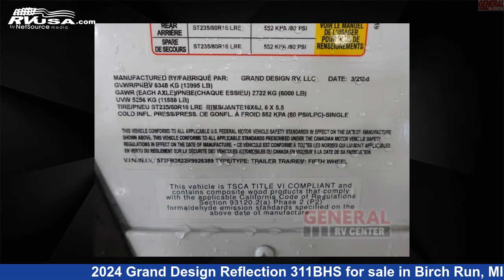Marvelous 2024 Grand Design Reflection Fifth Wheel RV For Sale in Birch Run, MI | RVUSA.com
This 2024 Grand Design Reflection 311BHS is a Fifth Wheel RV. It is located in Birch Run, MI 48415 and is offered for sale by General RV Center. This New Grand Design Is 36' 0" in length and features sleeps 7, Slideout, and 74 gal fresh water capacity. The floorplan layout of this Fifth Wheel features Bath and a Half, Bunkhouse, Front Bedroom, Kitchen Island, Outdoor Kitchen.